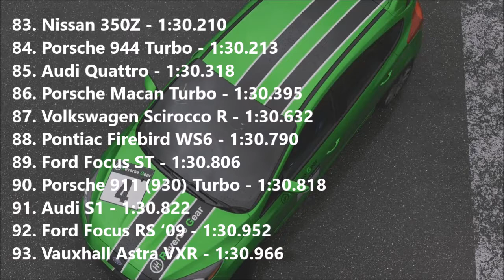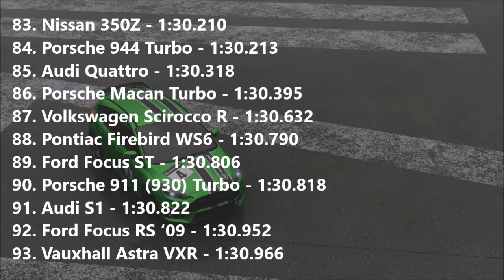Forza: Top Gear Laps - Retro Muscle Cars (Forza Motorsport 6)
Forza: Top Gear Laps (Season 4, Episode 22) Retro Muscle Cars

Full Forza: Top Gear Laps Leaderboard and my LP List can be found